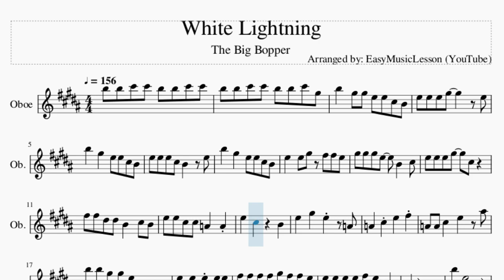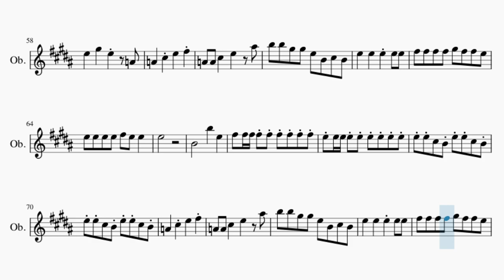Oboe Sheet Music: How to play White Lightning by The Big Bopper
Comment and let us know how the videos have helped you. It keeps us going! :)Here is a sheet music/tab video on the song White Lightning by The Big Bopper on the oboe. A oboe sheet music arrangement which is transposed to notes that are easily played by oboe, for the song White Lightning by The Big Bopper.

EasyMusicLesson2 teaches you to play the your favorite instrument, through well-arranged sheet music so that you too can learn how to play White Lightning by The Big Bopper on the oboe as fast as you can. A oboe sheet music with backing tracks to help your play the song better.

Chords of Oboe arrangement:
E Maj   E Maj   E Maj   A Maj   E Maj   B Maj   A Maj   E Maj
A Maj   E Maj   B Maj   A Maj   E Maj   E Maj   E Maj   E Maj
A Maj   E Maj   B Maj   A Maj   E Maj   A Maj   E Maj   B Maj
A Maj   E Maj   E Maj   E Maj   E Maj   A Maj   E Maj   B Maj
A Maj   E Maj   A Maj   E Maj   B Maj   A Maj   E Maj   B Maj
A Maj   E Maj   A Maj   E Maj

Melody notes of Oboe:
B5 B5 C#6 C#6 B5 B5 C#6 C#6
B5 B5 C#6 C#6 B5 B5 C#6 G#5
B5   G#5 G#5 E5 E5 C#5 B4
E5 E5 E5 G#5     E5
B5   G#5   E5 E5 C#5 B4
E5 E5 E5 C#5 B4   E5
E5   E5 G#5 F#5 F#5 E5
G#5 G#5 G#5 E5   B4   C#5
E5 E5 E5 G#5   C#5
F#5 F#5 D#5 D#5 B4   C#5 B4
E5 E5 C#5 C#5 A4   A4
E5   C#5     B4
E5   G#5   E5   A4
A4   C#5 E5   F#5
A4 A4 C#5   E5   A#5
B5 B5 G#5 G#5 E5 B4 C#5 B4
E5   E5   E5 E5 E5
F#5 F#5 F#5 F#5 G#5 F#5 F#5 E5
E5 E5 E5 E5 F#5 E5 A4
G#4     B4
B5   E5
E5   E5 G#5
C#6   E6 C#6 G#5 F#5
G#5   G#5 B5     E5
B5   G#5   E5   B4
E5 E5   G#5   F#5 E5
G5   G5   E5 B4 C#5 B4
E5   E5   C#5 B4
E5   C#5     B4
G#4     B4
B5   E5
B5 B5 G#5 G#5 E5   C#5 B4
E5 E5 F#5 F#5 G#5   E5
B5 B5 G#5 G#5 E5   C#5
B5   G#5   E5
E5 E5 E5   G#5   F#5 E5
G5   G5 G#5 E5 E5 C#5 B4
E5   C#5     B4
E5 E5 E5 E5 F#5 E5 E5
E5
F#5 F#5 F#5 F#5 F#5 F#5 F#5 F#5 F#5
E5 E5 C#5 B4 E5 E5 C#5 B4